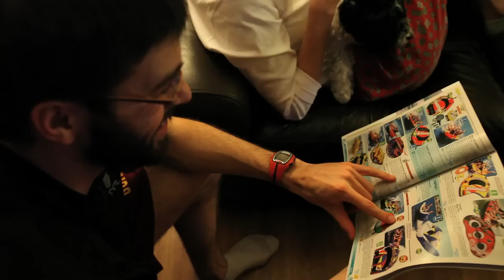Christmas, Pajamas, and Breakfast for Dinner Party at Hobby Acres